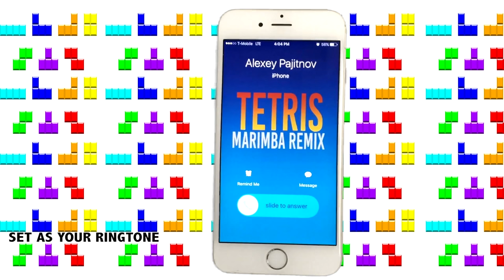Tetris Theme Marimba Remix Ringtone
Enjoy Marimba Remix of Tetris Theme.